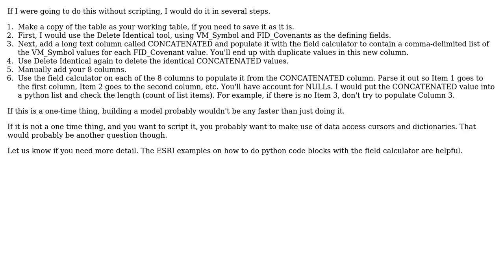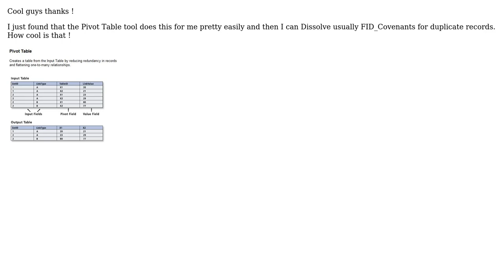GIS: Dissolving while retaining field informations in the same entry instead of multiple entries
With thanks & praise to God, and with thanks to the many people who have made this project possible! | Content (except music & images) licensed under CC BY-SA | Music | Images & others | With thanks to user SMAPS user RHB user radouxju user PolyGeo and the Stack Exchange Network Trademarks are property of their respective owners. You are responsible for your own actions.